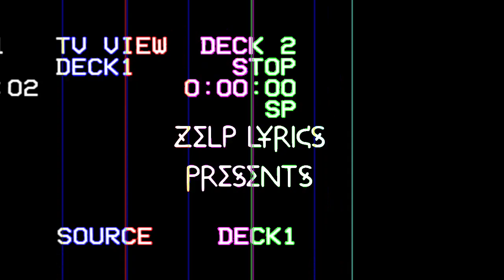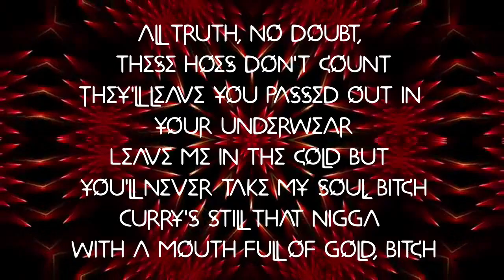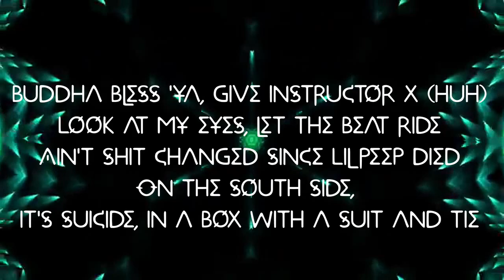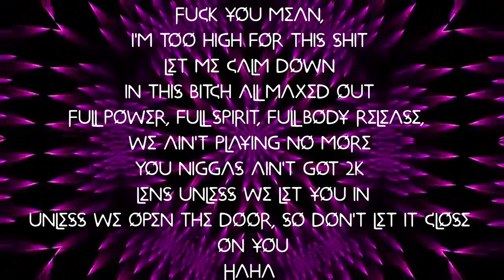Denzel Curry - THE BLACKEST BALLOON | THE 13LACKEST 13ALLOON Lyrics